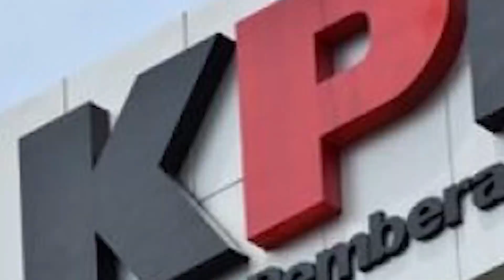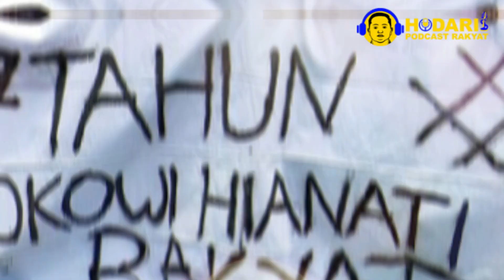SIKAP LUHUT‼️❓KETIKA EMAK-EMAK TUNTUT PRESIDEN JOKOWI MUNDUR, LANGSUNG DARI GEDUNG DPR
Emak-emak minta presiden jokowi mundur, langsung dari gedung dpr, nicho silalahi: mahasiswa ga malu?